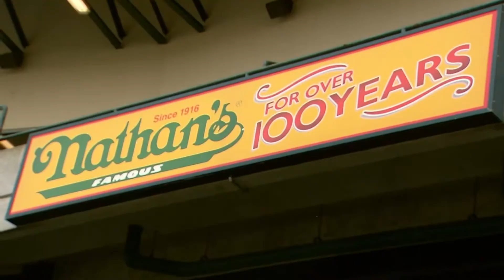Hot Dog Eating Contest 5-9-19